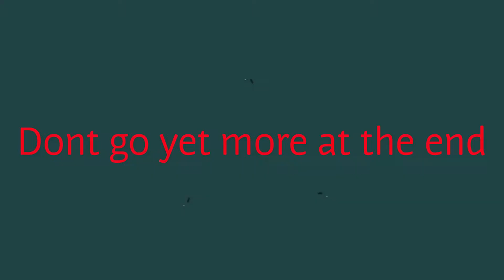Get to know us better